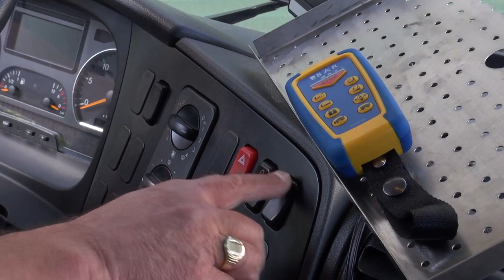Bär Cargolift - Bär SmartControl Fernbedienung mit RadioKey / remote control with RadioKey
Bär Cargolift steht für höchsten Bedienkomfort und maximale Bediensicherheit.
Die Bär SmartControl Fernbedienung bietet intuitive Bedienung aller vier Grundfunktionen Ihres Cargolifts und dabei gleichzeitig 100% CE-Konformität. Das Prinzip des Doppelklicks verhindert eine unabsichtliche Bedienung.
Eine wesentliche Innovation ist die Erkennung der Position des Bedieners. Es wird unterschieden zwischen Nahbereich und Arbeitsbereich. Der Cargolift wird durch den optionalen RadioKey automatisch beim Verlassen des Arbeitsbereiches gesperrt und vor unbefugter Bedienung gesichert.

Bär Cargolift stands for the highest comfort in usage and the maximum operational safety.
The Bär SmartControl remote control provides an intuitive operation of your Cargolift's four main functions. At the same time it is at 100% CE compliant. The operation by double-click prevents from an unintentional operation.
One of the essential innovations is the perception of the operators location. The SmartControl concept differs between close-up area and work area. With the optional RadioKey the Cargolift will be locked automatically and prevented from an unintentional operation, if the driver leaves the working area.